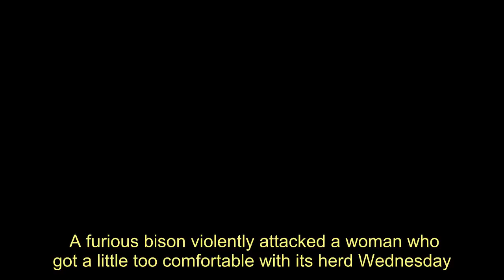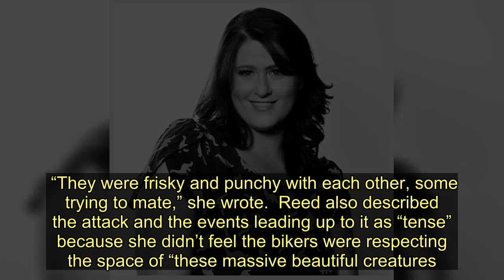Bison Attacks, Rips Pants Off Woman Who Sat In Middle Of Herd To Snap Photos - Today News